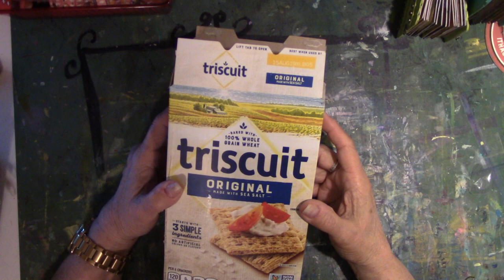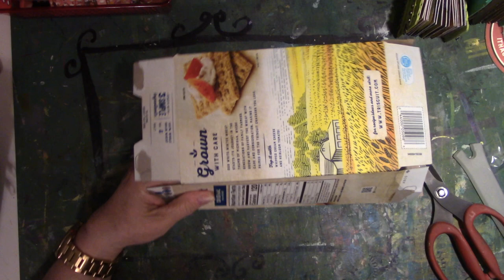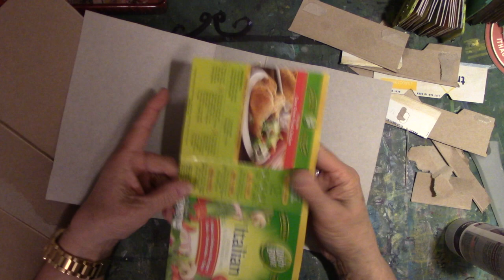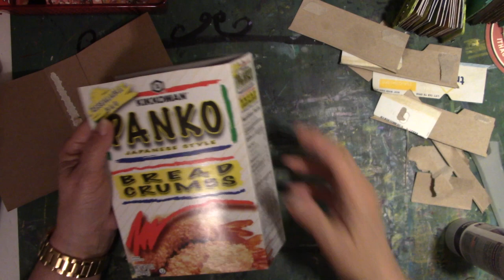ArtJoyofSharing April 2019